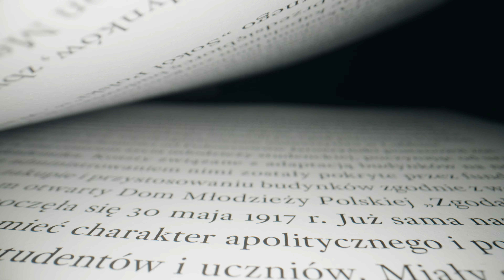Karol Jaroszyński. Atawistycznie obciążony wielkim hazardem życiowym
Antoni Dębiński, Magdalena Pyter
Publikacja „Karol Jaroszyński. Atawistycznie obciążony wielkim hazardem życiowym” to historia jednego z najbogatszych Polaków w historii, geniusza biznesu i bankowości. Choć na początku XX w. przegrał odziedziczony majątek, wkrótce szczęście się do niego uśmiechnęło. Książka prezentuje intrygujący, barwny i pełen dramatycznych zwrotów życiorys, który z pewnością nadawałby się na niejeden scenariusz filmowych.

„«Jak mało zostaje po człowieku nawet w pamięci najbliższych! » Zdanie to wypowiedziane przez Waleriana Meysztowicza wiele dekad temu, zdaje się być nadal aktualne. Zwłaszcza my – ludzie współcześni, mamy skłonność do życia teraźniejszością, zasadą „tu i teraz” lub wręcz „chwilą”. Pamiętamy wprawdzie wielkie dziejowe wydarzenia, powracamy do nich i oddajemy cześć ich bohaterom. Zdarza się jednak, że nie sięgamy w głąb historii. Nie zagłębiamy się w życiorysy ludzi, których działalność nie była pierwszoplanowa, a którzy swoją heroiczną i szlachetną postawą przyczyniali się do wielkich, ponadczasowych dzieł. Taką osobą bez wątpienia jest bohater tej książki – Karol Jaroszyński. To postać złożona, nietuzinkowa, przez niektórych postrzegana jako kontrowersyjna. Sięgając do materiałów na jego temat odnosimy wrażenie, że to człowiek, którego nic nie było w stanie ujarzmić. Dokonała tego dopiero przedwczesna śmierć.” – piszą we wstępie autorzy Antoni Dębiński oraz Magdalena Pyter.

Autor: Antoni Dębiński, Magdalena Pyter
Rok wydania: 2022
Serie wydawnicze: Ogólna
Język: polski
Wydawca: Instytut De Republica
Zakres publikacji: Historia
Format: 17.1 x 23.2 x 1.1 cm
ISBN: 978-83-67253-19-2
Liczba stron: 191
Oprawa: twarda papierowa